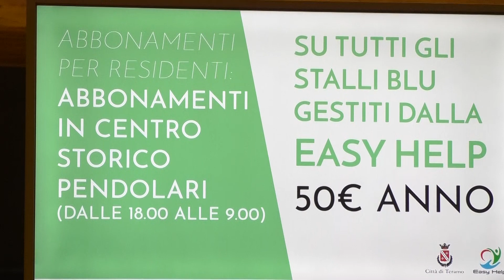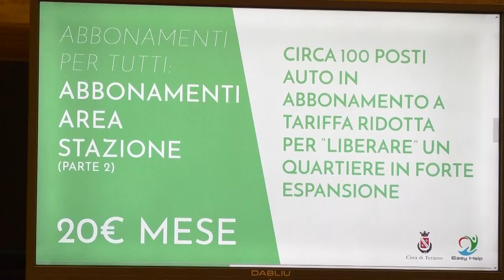Teramo | Strisce blu, niente più multe a ticket scaduto: in arrivo nuove tariffe e abbonamenti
| SUPER J |

Contatti Redazione:
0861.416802